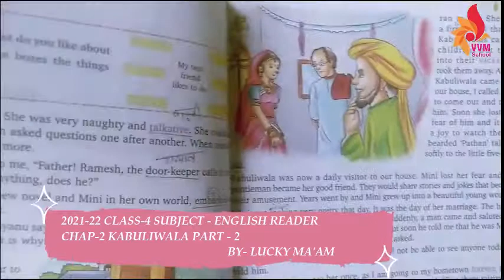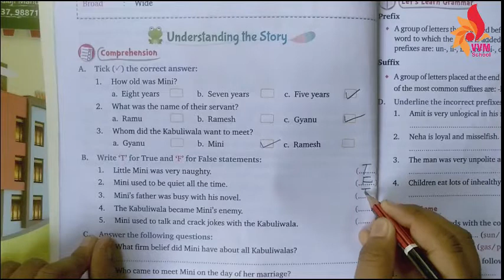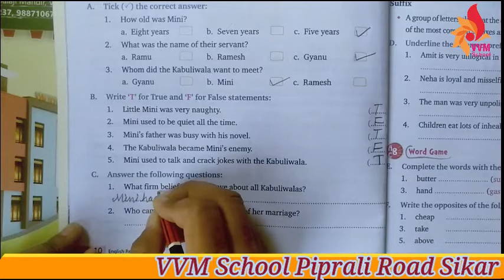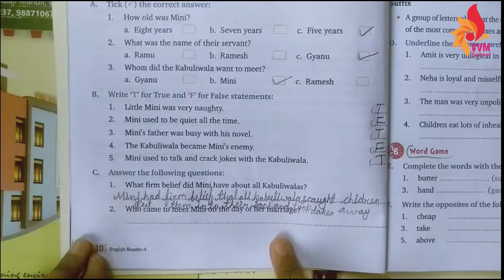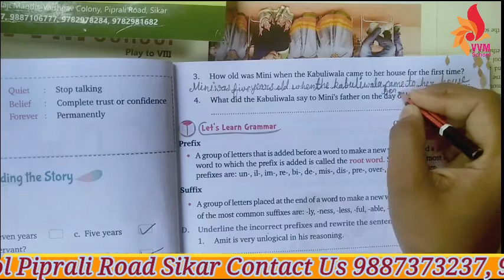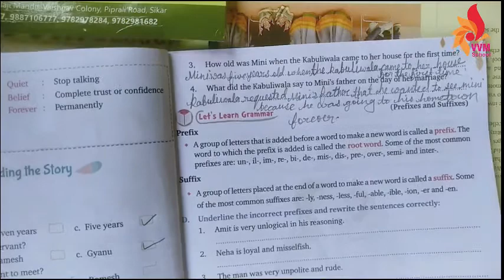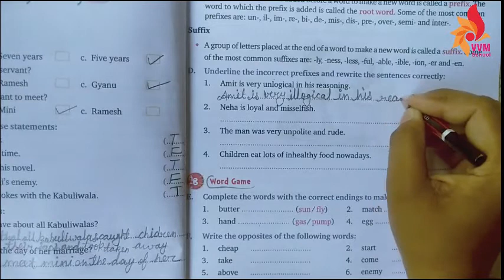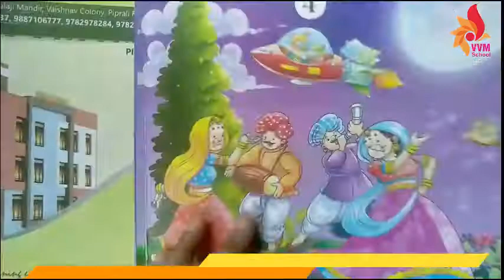2021-22 CLASS-4 SUBJECT - ENGLISH READER CHAP-2 KABULIWALA PART - 2